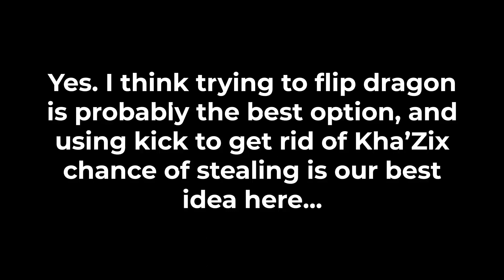LEE SIN GIGACHAD SMURFS IN HIGH ELO [League Of Legends]